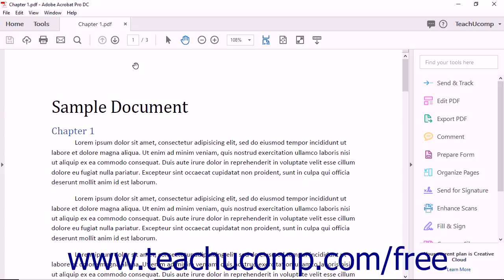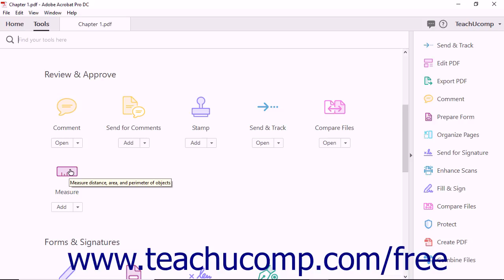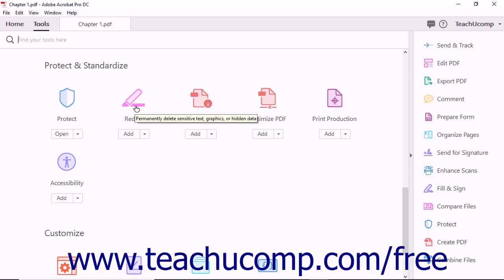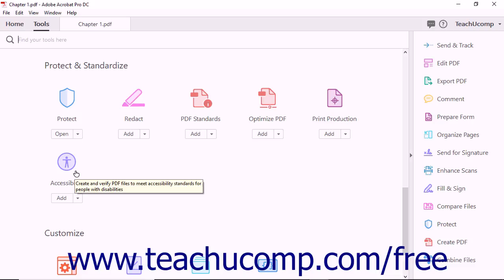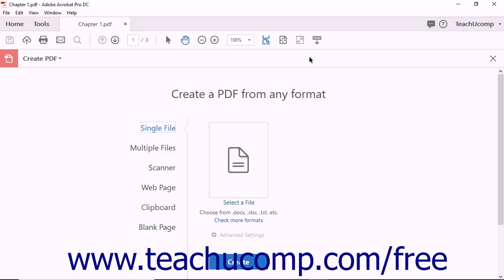Acrobat Pro DC Tutorial The Tools Center - Adobe Acrobat Pro DC Training Tutorial Course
Learn about The Tools Center in Adobe Acrobat Pro DC Visit us today!